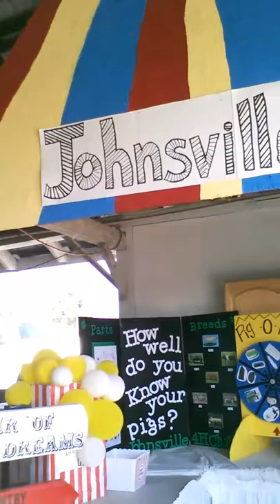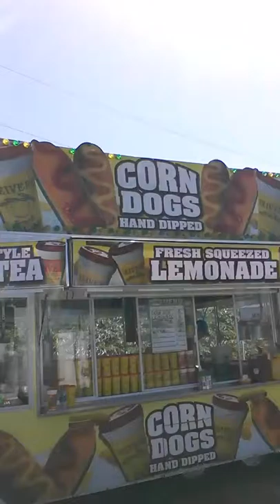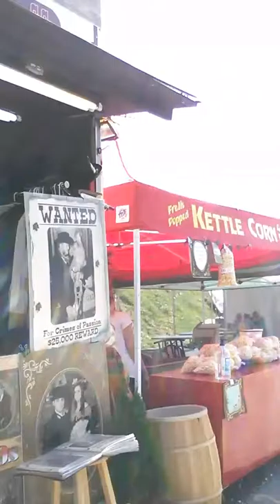Bubba at the Great Frederick Fair Horse barn etc